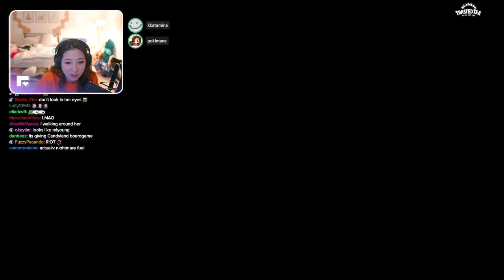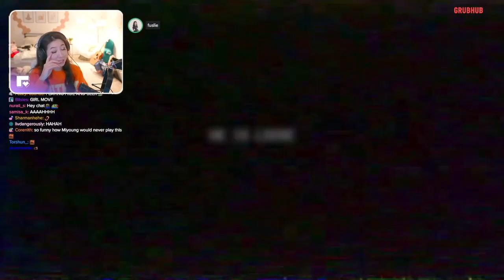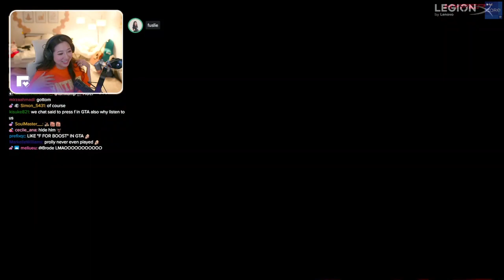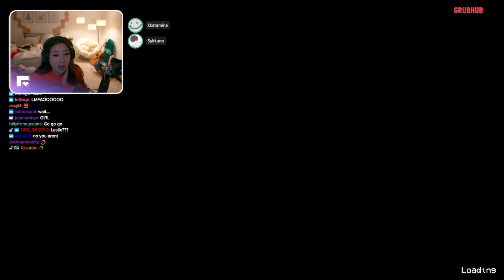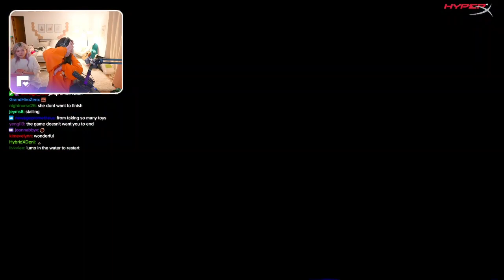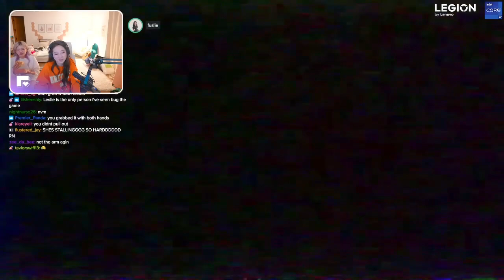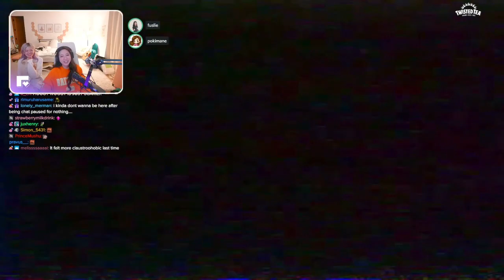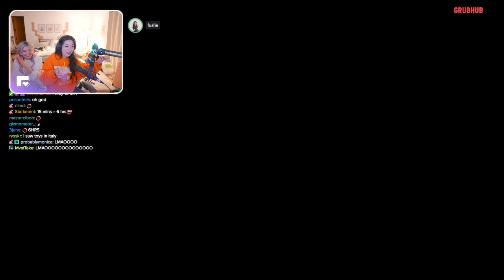MikiKeiVod "Fuslie" FINISHING POPPY PLAYTIME CHAPTER 2 with miyoung and Sykkuno ^_^ 08|27|22